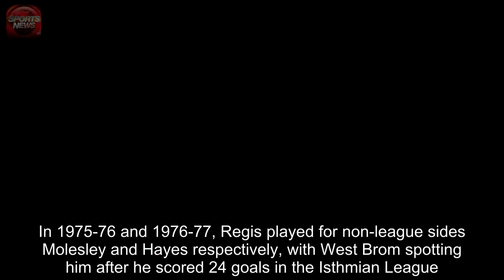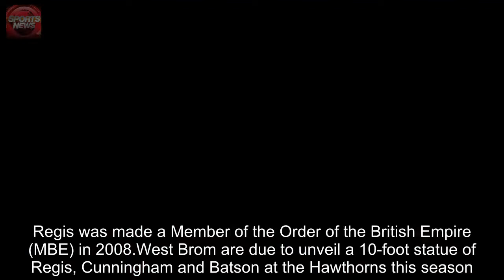Who was Cyrille Regis? The French Guiana-born striker who played for England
Who was Cyrille Regis? The French Guiana-born striker who played for England  The third black player to line out for England, Cyrille Regis played over 600 league games and received an MBE in 2008 for his services to football  Cyrille Regis died on January 14, 2018 following an eventful career that took him from non-league to the Premier League, and saw him play five times for England.The forward scored 158 goals in over 600 league appearances for a variety of clubs, including West Bromwich Albion, Coventry City, and Aston Villa.In 1982, he became the third black player to be capped by England, following Viv Anderson and Laurie Cunningham.Regis was born on February 9, 1958 in the South American country French Guiana, to Robert and Mathile Regis.When he was just a child, he followed his father to London, where he impressed as an athlete at school.He was offered a trial at Chelsea, but injury saw his early dream of becoming a footballer fail to materialise.After school, he earned a City and Guilds diploma as an electrician, but played Sunday league and non-league football while working full-time.In 1975-76 and 1976-77, Regis played for non-league sides Molesley and Hayes respectively, with West Brom spotting him after he scored 24 goals in the Isthmian League.West Brom paid £5,000 to sign Regis in 1977.He had a dream debut against Rotherham United in the League Cup, scoring two goals to send the Baggies through.His league debut also saw him find the net, and he finished his maiden campaign in the First Division with 10 goals.At West Brom, he teamed up with fellow black players Laurie Cunningham and Brendan Batson, with the trio nicknamed 'the Three Degrees' after the American soul group.His second season was even better than his first, finishing with 13 goals as well as being voted the PFA Player of the Year.Regis finished his stint at West Brom with 112 goals in eight seasons at the club before moving to Coventry City in 1984 for £250,000.He went on to win his first silverware with Coventry, lifting the FA Cup in 1987.He scored in the third round and the quarter-final and had a goal ruled out for offside as City defeated Tottenham Hotspur at Wembley.Former West Brom manager Ron Atkinson took him to Aston Villa in 1991, and he played in the inaugural Premier League season the following year as Villa finished runners-up.Regis's later career saw him spend short stints at Wolves, Wycombe Wanderers and Chester City before retiring in October 1996.In the 80s while at West Brom and Coventry, he played five times for England, but was eligible to play for France due to his place of birth.His first senior game came in the 1982 British Home Championship, coming off the bench in a 4-0 win over Northern Ireland.He played four more times, with his last appearance coming in 1987 during an 8-0 rout of Turkey.After initially trying his hand at coaching at West Brom, Regis became a sports agent, where he covered a variety of disciplines outside of football.This inc